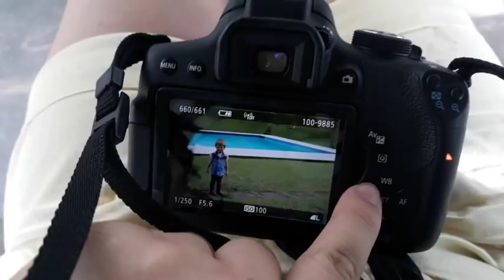VLOG SESSÃO DE FOTOS DE 2 ANOS NO TEMA FAZENDINHA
Oie pessoal tudo bem comm vocês ? espero que sim 🤗
hoje venho com esse vídeo lindo da sessão de fotos que fiz do João Miguel 😍 estou SIMPLISMENTE apaixonada, tbm tentei tirar o preto do meu cabelo de novo 🙄

Deus abençoe grandemente sua vida 🌻